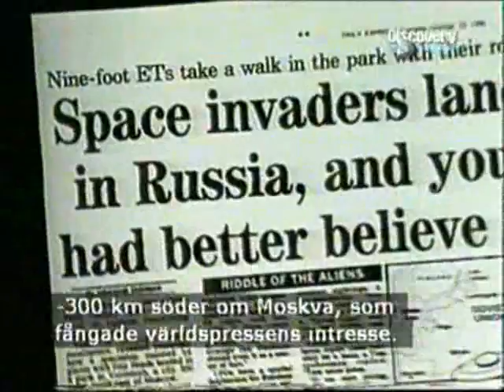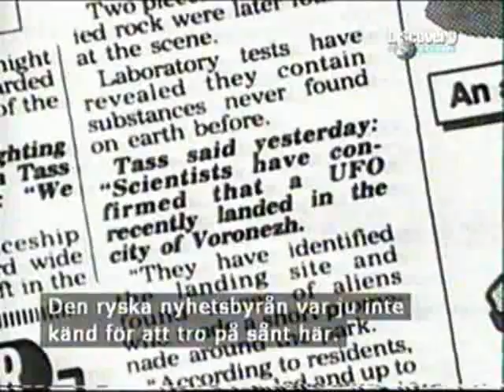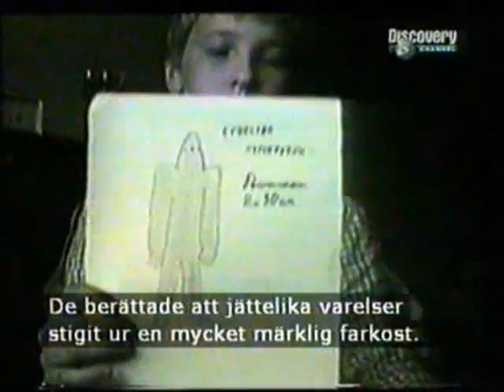The Voronezh, Russia UFO Landing 1989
This is some really amazing case that UFO has landed in park and that the three giants figure have been seen by young kids.